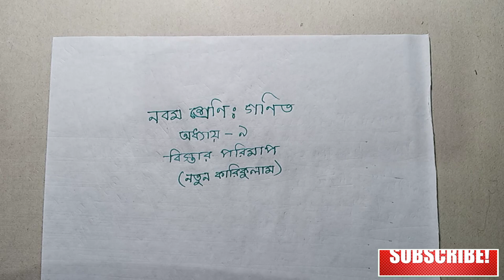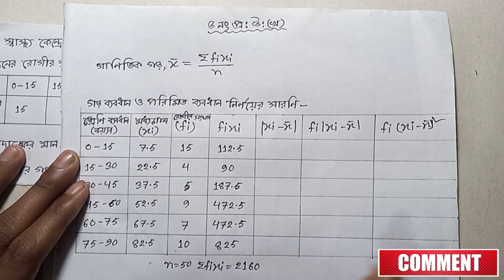নবম শ্রেণিঃ গণিত || বিস্তার পরিমাপ || নতুন কারিকুলাম || অধ্যায়-৯ || Math Class 9 chapter 9 part-6